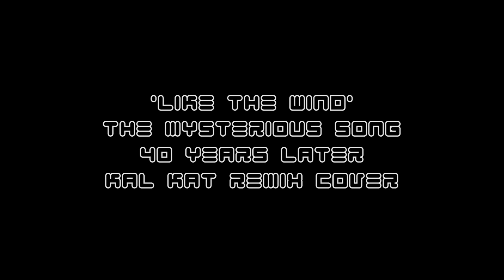The Mysterious Song Like The Wind Kal Kat 40th Anniversary cover 2024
This is a cover or remake of the Like the Wind song, the 2007 YouTube song nobody can identify. Since it has been online as long as this channel, ha, let's see what it does.

It came out on the radio in Berlin area in 1984. I am in the US. I was 13 when it came out. I did not hear it until 2007. My take on it is that a garage band then during the Berlin Wall was heavily influenced by punk and new wave bands of the time and were copying it, and got their friend to put it on the radio. Then they recorded it off the radio and forgot about it for decades.

Professor of Rock inspired this cover. I used a RockJams keyboard to simulate a Yamaha from the 80s using new wave tempo and my own voice with a cheesy fake German accent. Enjoy!